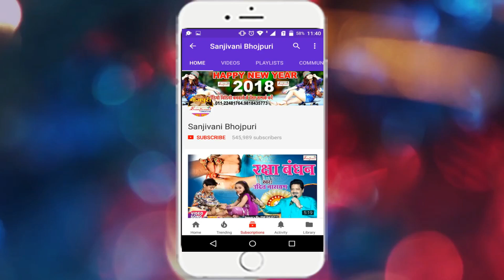Mithlesh Singh Priyadarsh || बानी नादान.BANI NADAN । New Bhojpuri Superhit Song 2018 -Sanjivani(SM)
Album Detail यहा देखे :-
एल्बम का नाम :-बानी नादान
गायक का नाम :-Mithlesh Singh Priyadarsh
कंपनी का नाम :-Sanjivani
गीतकार का नाम :-Prmod Kiran
संगीतकार का नाम :-Manoj Aryan
संयोजक :-